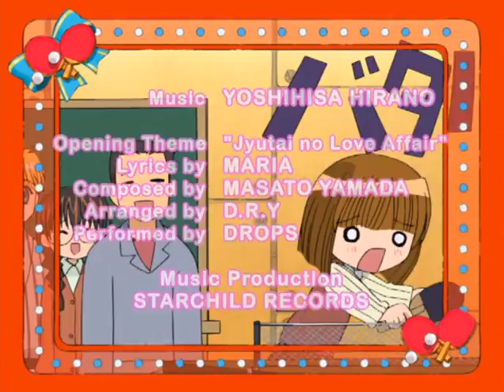Sensei no Ojikan Doki Doki School Hours opening theme 2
Why does nobody know about these Episodes?